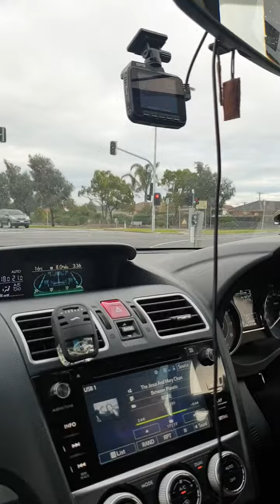Hyundai Kona makes us stop at a red light